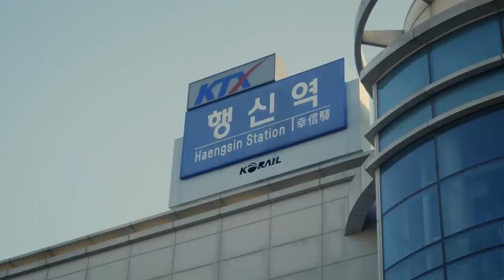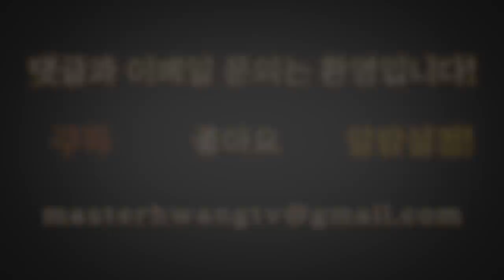펜싱 어렵지 않아요~ 프랑스 귀족풍의 실전 검술을 알아봅시다ㄷㄷ/우리동네 무술 체육관 Ep9 펜싱편!!!!!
우리동네 무술체육관 제9편
이번에는 펜싱편입니다.
일산에 위치한 '일산펜싱클럽'을 찾아가 봤는데요,
펜싱에 대해서 궁금하신 분들은 주목해주세요^^